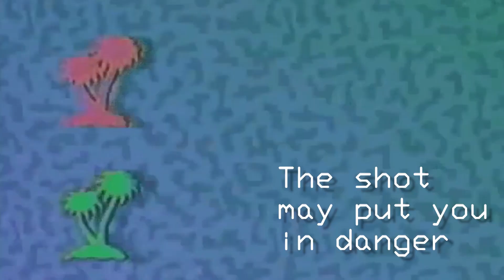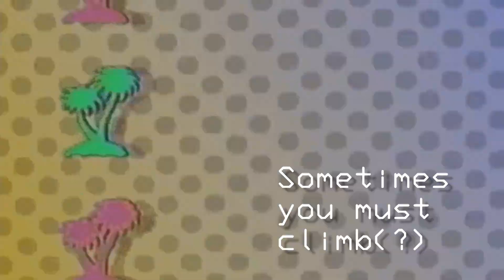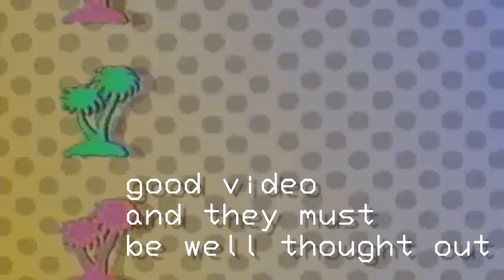Video Log Behind the Scenes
Video Logger Katie Ousely goes to great lengths to ensure we get the footage we need for all these awesome videos.

You're welcome.